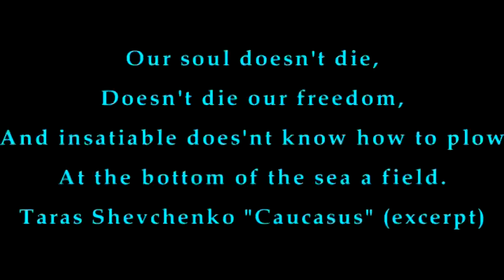OLEG SHUPLYAK/OPTICAL ILLUSION"HIDDEN IMAGES"/2022/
Please don't try to explain
Please don't try to explain, my love, my love
Cause you don't understand
No, you don't understand us
Please don't try to explain cause you do not understand life...